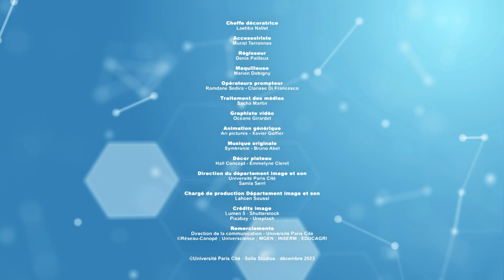ACOUPHÈNES : Que faut-il faire ou ne pas faire pour vivre mieux ?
Les acouphènes sont des bruits entendus alors qu’ils n’existent pas. Il peut s’agir par exemple de sifflements ou de bourdonnements. Parfois ils ￼sont très gênants ! Ils peuvent même nous conduire à déprimer.

Ces acouphènes peuvent être associés à une perte d’audition.

Dans cette vidéo, avec le Pr François Simon, médecin ORL du collège de PuMS,  on vous explique d’où viennent ces acouphènes et ce qu’il convient de faire si on découvre que l’on en a.

Il est essentiel de consulter pour un diagnostic précis. Il existe aujourd’hui des traitements efficaces pour se soigner lorsqu’on souffre d’acouphènes. Il ne s’agira pas toujours d’éliminer les acouphènes mais souvent  d’apprendre à son cerveau à vivre avec pour que ces bruits ne nous gênent plus.

Si vous avez, ou avez eu des acouphènes, n’hésitez pas à témoigner.